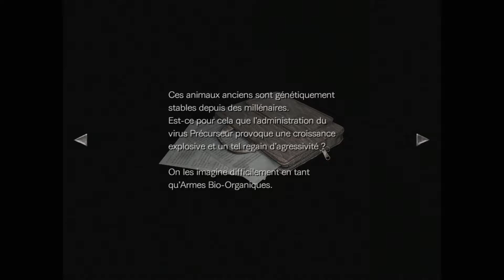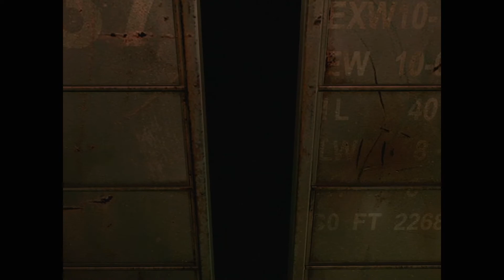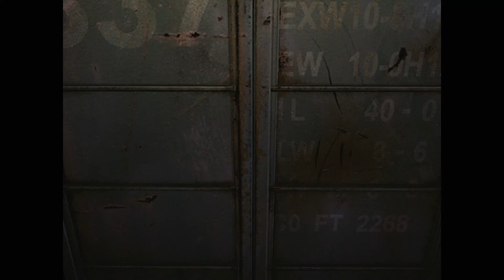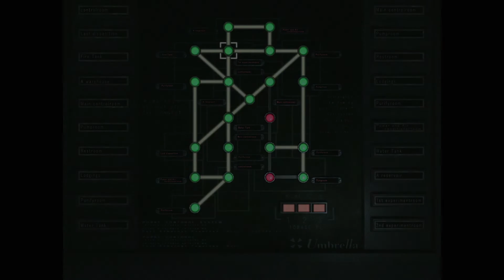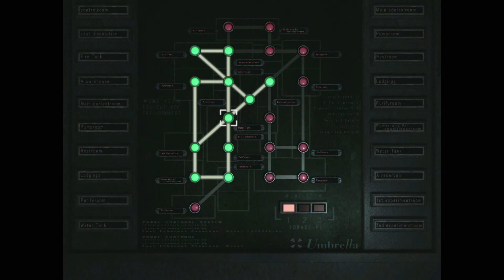La MEILLEURE unité du monde ! - Resident Evil 0 - Episode 9 (FR)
Au fait, chef, Edward est mort.